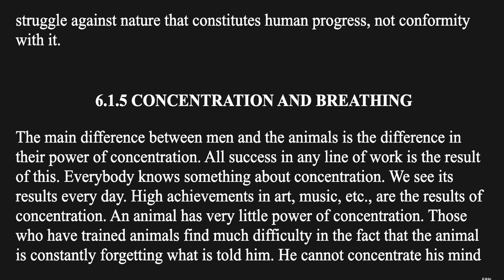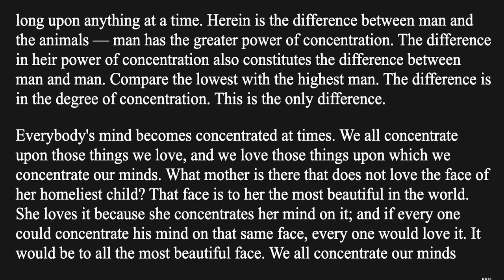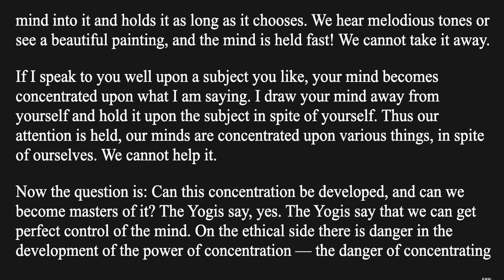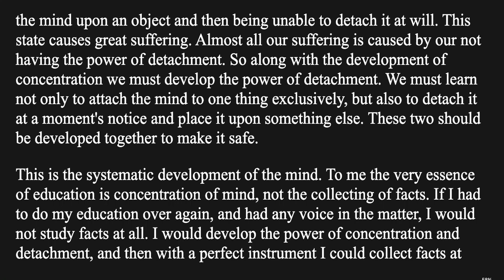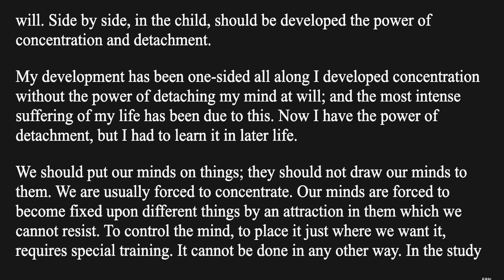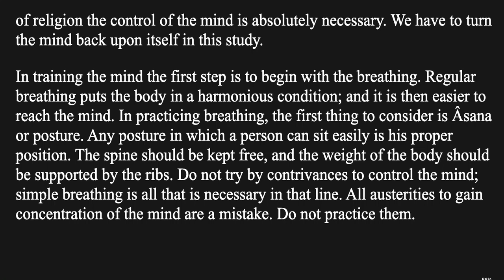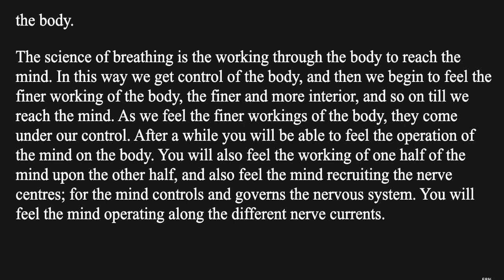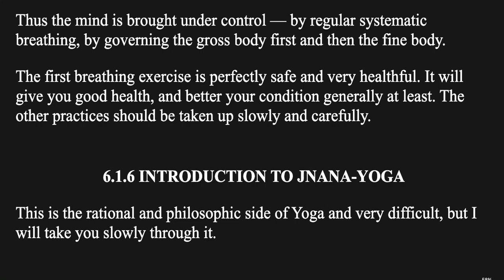The Complete Works of Swami Vivekananda Vol 6.1.5 Lectures & Discourses- Concentration and Breathing